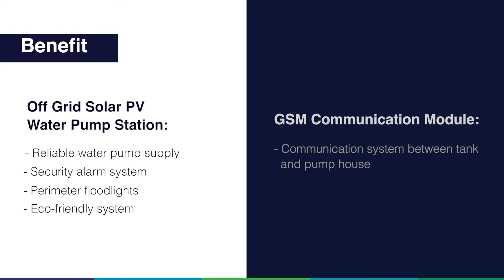Case Study - Solar PV Pump Station Supply & Installation | Magnet Electrical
Our client needed to reticulate dam water 3km to their tank storage system. The site had no municipal water supply, no grid power supply and security of the site was a concern. Magnet provided a bespoke off-grid Solar PV water pump station with 34x Longi 455W Solar panels, a 12kW SunSynk hybrid single phase inverter, lithium ion batteries, 7.5kW VSD and 7.5kW pump.
Our installation provided the client with an eco-friendly, reliable water pump supply, security alarm system and perimeter floodlights. We also installed a GSM communication system between the water tank and pump house for stop-start pump action and water level storage control.

Chat to us for a Solar or Back-Up Power solution for your facility